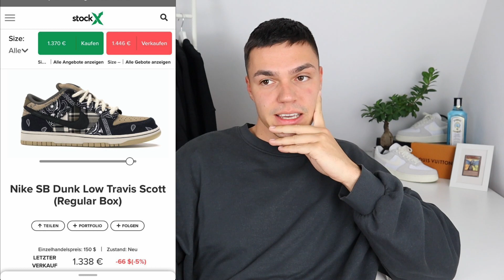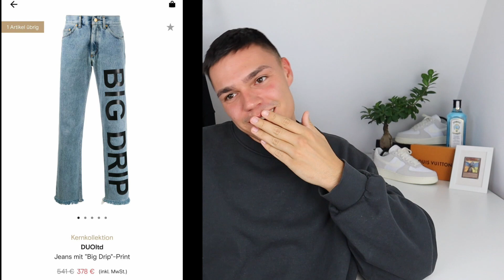GUCCI Jacke für 6000€ ?! (Cop or Drop #2) | Luke Bailey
Gucci Jacke für 6000€ oder Travis Scott Dunks für 1500€? Cop or Drop geht in die zweite Folge! 😜 Danke für all die Einsendungen. Die Folge hat wieder mega spaß gemacht. 😂 Falls du mir ebenfalls Vorschläge einsenden möchtest für die nächste Folge, einfach mir auf Instagram folgen und bei den Story´s aufpassen. 💜

Info für alle ScHlaUmeIeR.. die Cop or Drop Folgen sind mit Absicht wie die Originalen von highsnobiety. Ich finde das Format einfach geil, bin nur leider zu broke um ne Einladung von den Boys zu bekommen von daher inspiriere ich mich an deren Format, welches mir sehr viel spaß macht. Und letztendlich dient es nur der Unterhaltung! ☝🏽😮

Vielen Dank ✨